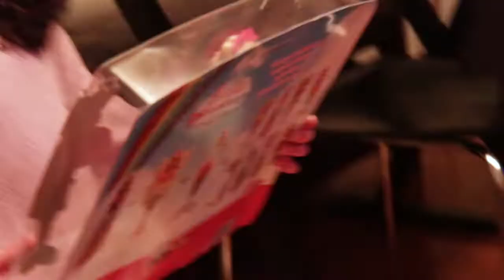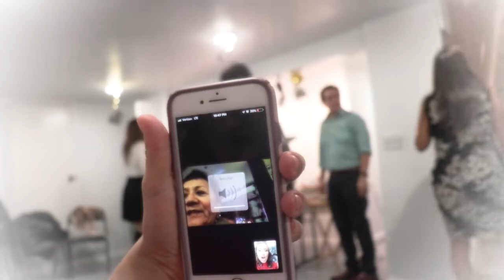HAPPY NEW YEAR 2019!! MOM VLOG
Happy New Years! Finishing off 2018 at McDonald's then heading to family''s house to bring in the New Year at a New Years Eve party! 2019 here we come! How did you all celebrate the year?

We are a YOUNG couple from Queens, New York City, I'm a mother of two adorable kids, Ziana Eliz 5-years-old and a 2-year-old baby boy named Gunner Patrick. We met online 7 years ago, dated for two-months, moved in together and got knocked up two-months after that! Are we perfect? Far from it, but we enjoy our crazy and get a long for the most part. I'm a stay-at-home-mom and the boyfriend works somewhere in the big world-- no one knows doing what! This is a kid friendly and family friendly vlog channel, hope you'll join!